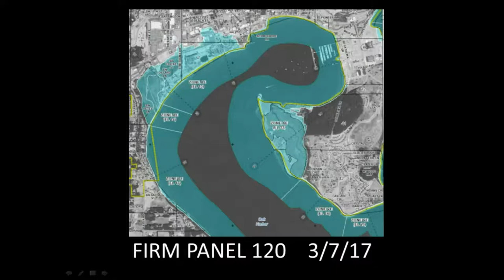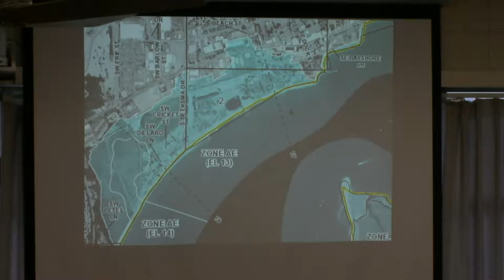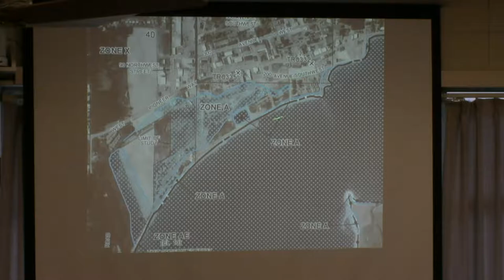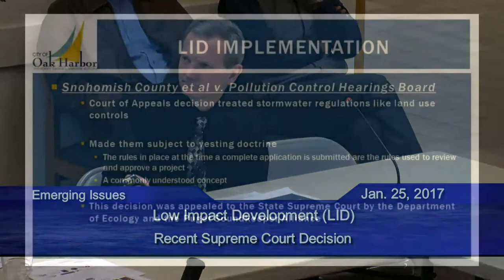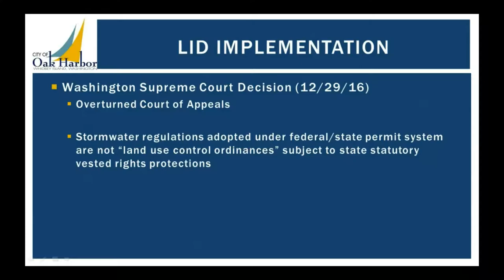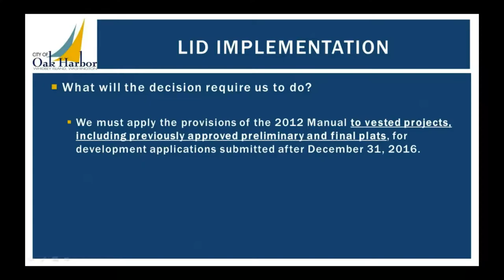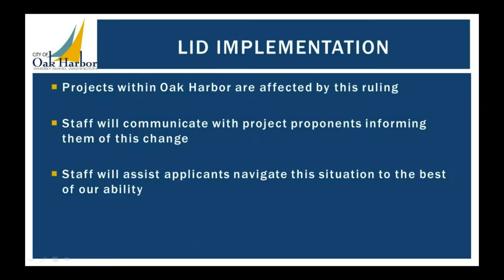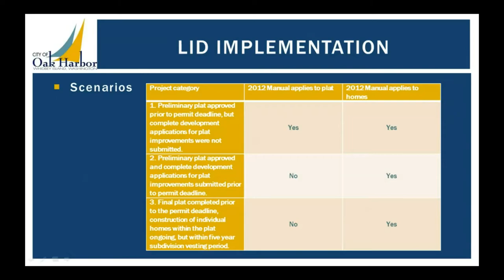01 25 2017 City Council Workshop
Introduction 0:00

Arts Commission Update  1:18

Requested revision to the Concomitant Agreement for the Kmart Shopping Center 16:32

Discussion on Lodging Tax Reserves  18:32

Discussion regarding Security Cameras in Downtown Oak Harbor 25:48

Adoption of the FEMA 2015 Flood Insurance Rate Maps - OHMC Update Chapter 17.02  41:00

Low Impact Development (LID) - Recent Supreme Court Decision 55:13